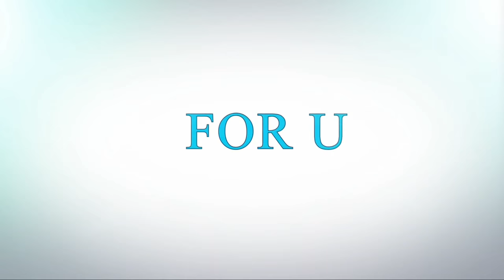Alphabet qulling crafts